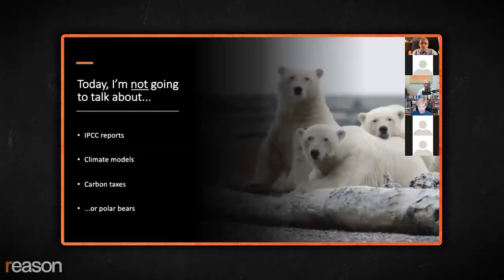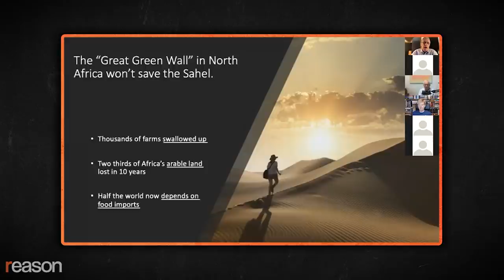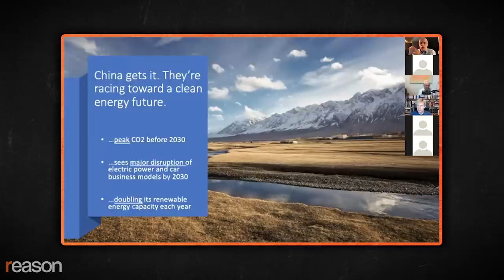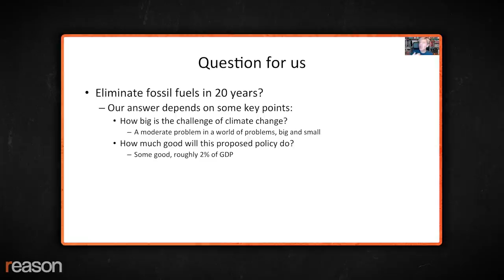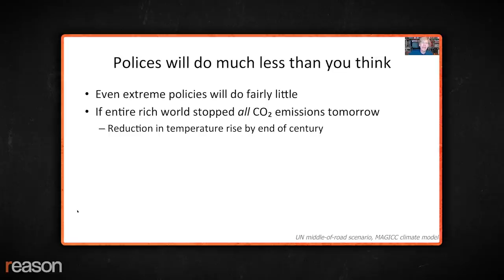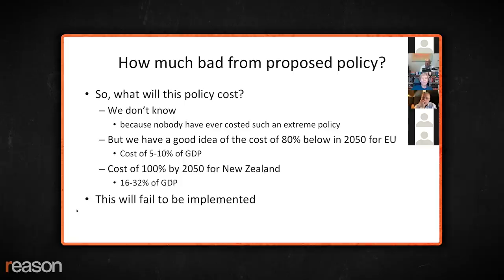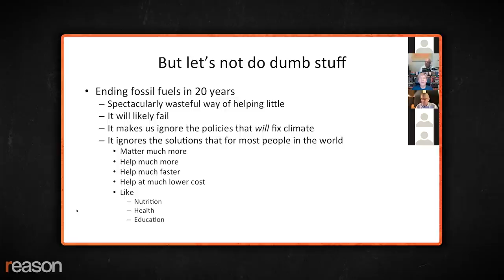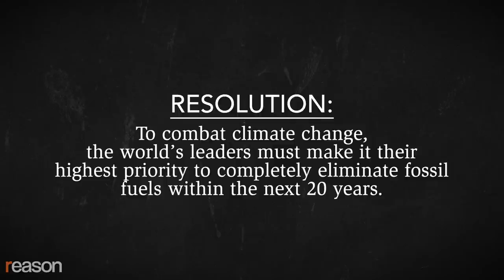Should We Abolish Fossil Fuels to Stop Global Warming? A Soho Forum Debate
Authors Jeff Nesbit and Bjorn Lomborg on the threat of climate change and what should be done about it.

To combat climate change, the world's nations must make it their highest priority to completely replace the burning of fossil fuels within the next 20 years.

If governments don't completely eliminate fossil fuels by 2040, society is doomed, says Jeff Nesbit, author of This is the Way the World Ends.

That kind of apocalyptic rhetoric "Costs Us Trillions, Hurts the Poor, and Fails to Fix the Planet," says Bjorn Lomborg, the author of False Alarm.

Are fossil fuels an imminent threat to human life, or are attempts to eliminate them more destructive? That was the subject of an Oxford-style online Soho Forum debate hosted on Sunday, October 18th, 2020.

Arguing in favor of the complete elimination of fossil fuels over 20 years was Nesbit, who's the executive director of Climate Nexus. He went up against Lomborg, who's the president of the Copenhagen Consensus Center. The debate was moderated by Soho Forum director Gene Epstein.

Narrated by Nick Gillespie. Edited by Ian Keyser. Intro by John Osterhoudt.

Music: "Under Cover" by Wayne Jones

Photos: Gina M Randazzo/ZUMA Press/Newscom; SEBASTIAN SILVA/EFE/Newscom; imageBROKER/Jim West/Newscom; Stefan Boness/Ipon/SIPA/Newscom